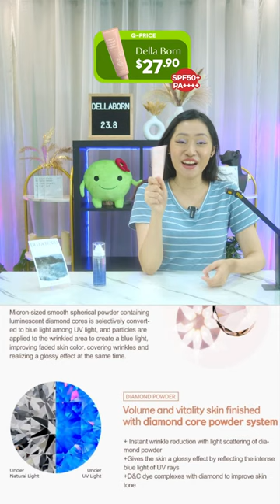Qoo10 x DELLA BORN : Rebirth of Radiant Skin!